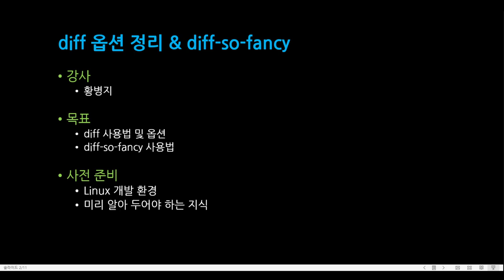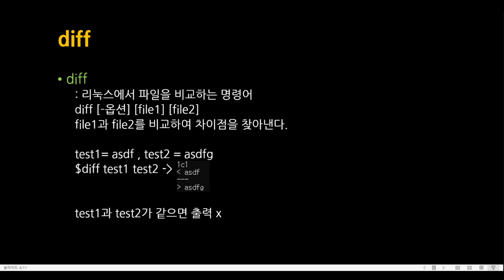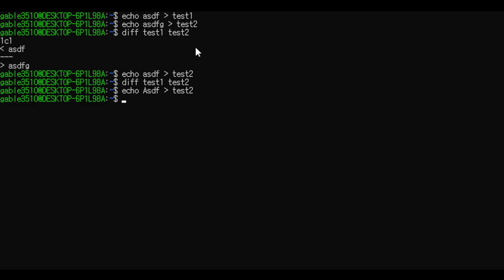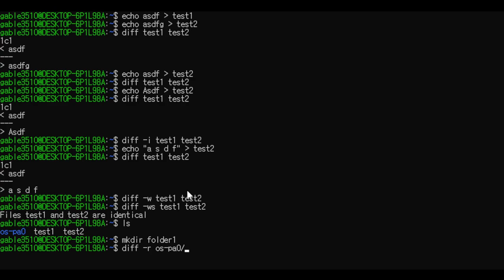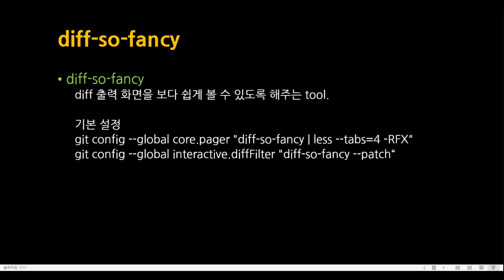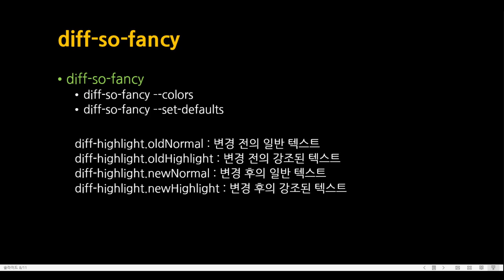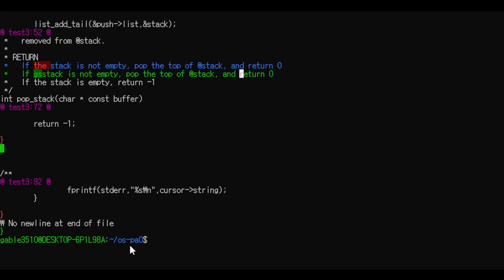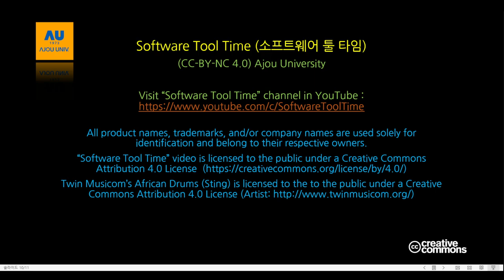[SWTT] linux 명령 - diff & diff-so-fancy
LINUX Command, diff
아주대학교 황병지